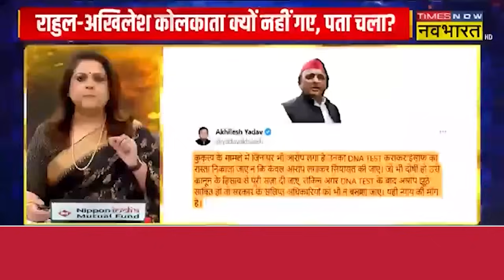DNA टेस्ट की मांग करने वाले Akhilesh Yadav अब तक चुप्पी क्यों साधे हुए हैं? Rahul Gandhi | Navika